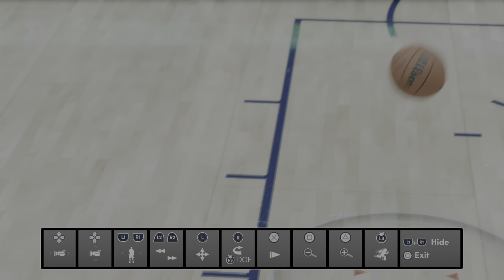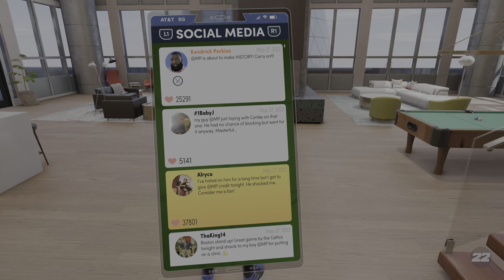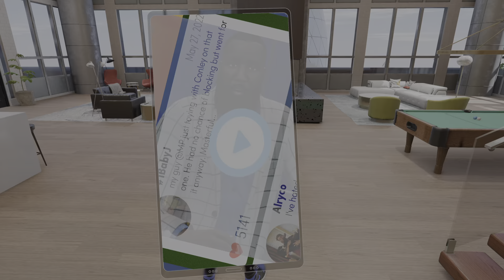NBA 2K22 MyCareer- Just 1 More!!! NBA Finals Game 4 vs Jazz